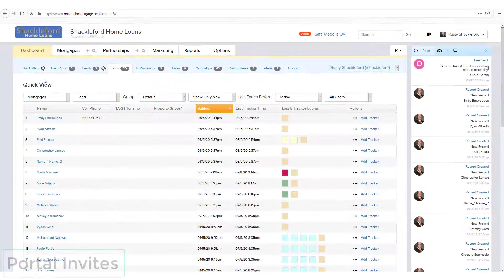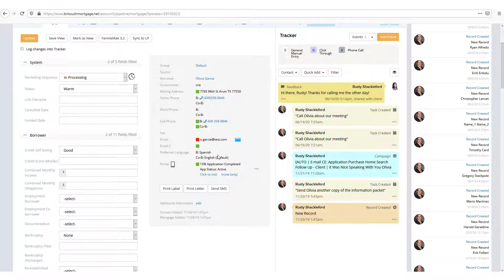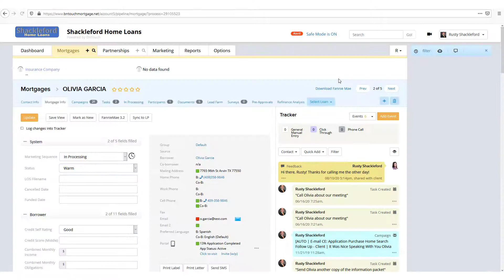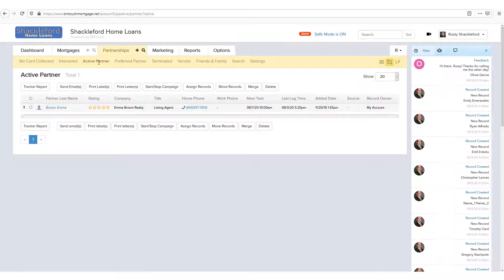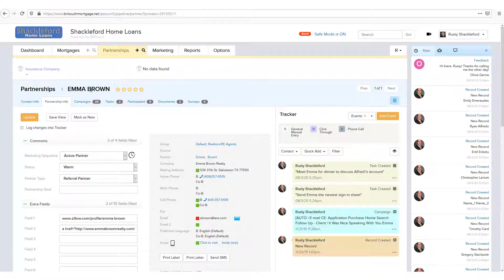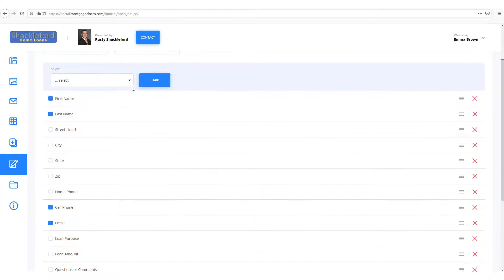Inviting Borrowers and Partners to Portals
This video shows how to invite client and partners to access and use Portal sites in BNTouch Mortgage CRM. These portal sites are generated specifically for each borrower or partner, and they allow your clients to stay up-to-date with their mortgage process. From their Portal, they can communicate with you, complete loan applications, submit requested documents, create property sites, generate open-house forms, bring in new leads, and more!

If you're not a BNTouch user and want to see this feature in action, you can request a demo